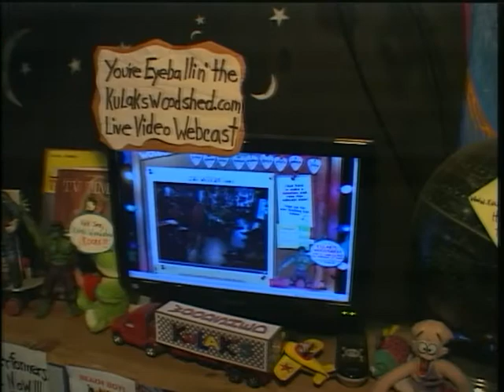We Don't Get Along (Live at Kulaks Woodshed)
"We Don't Get Along" performed by Marc Platt live at Kulaks Woodshed (May, 2010). This song is for the 2011 CD Release.